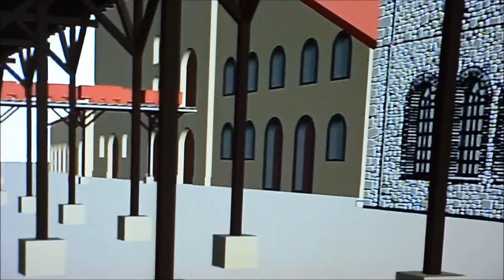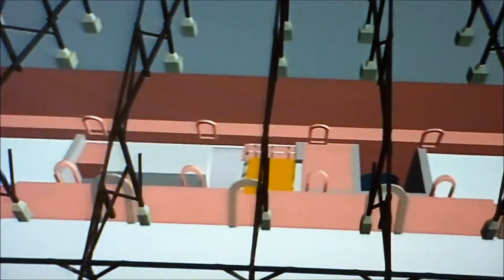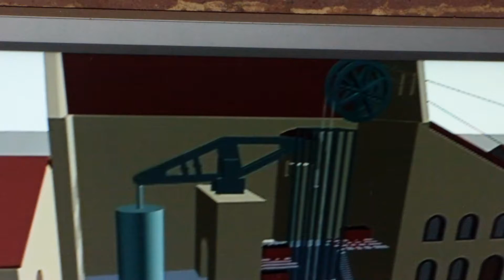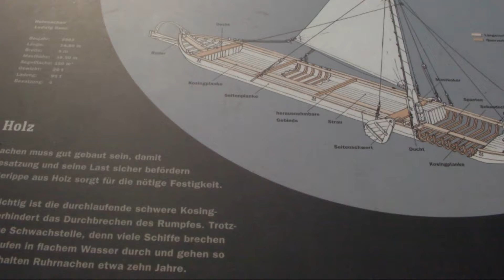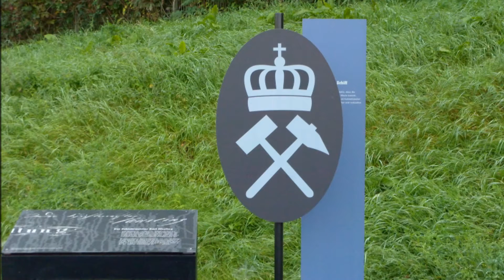Witten-Zeche Nachtigall aufgenommen 25.9.2011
Witten